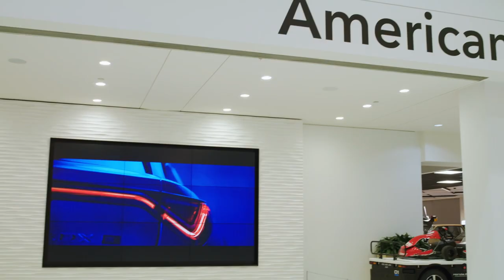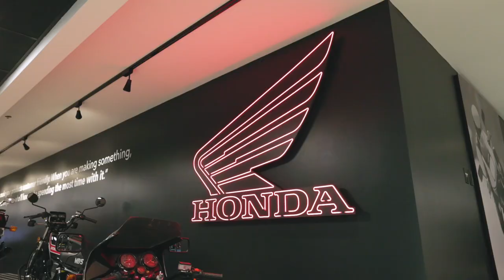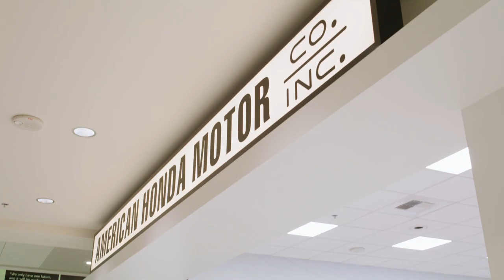New American Honda Collection Hall Showcases Honda History in the U.S.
The new American Honda Collection Hall officially opened its doors today in Southern California. The hall offers visitors a glimpse of more than 60 historic and significant Honda and Acura automobiles, motorcycles, power equipment, race machines, engines and concept models, plus images, graphics and video presentations. The products on display represent the more than six decades since American Honda Motor Co., Inc. was established in 1959 as the first Honda company outside of Japan.

Community leaders joined Honda officials, associates and retirees for the grand opening, celebrating the new 20,000-square-foot display connected to the main lobby of American Honda headquarters in Torrance, Calif.